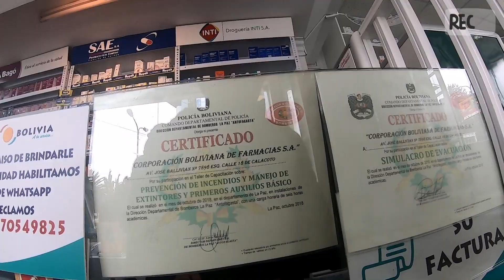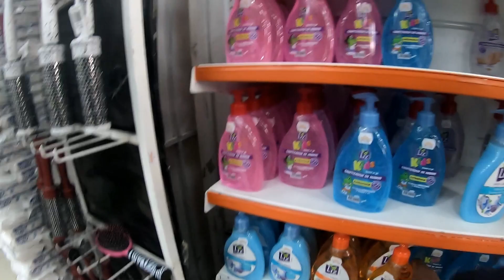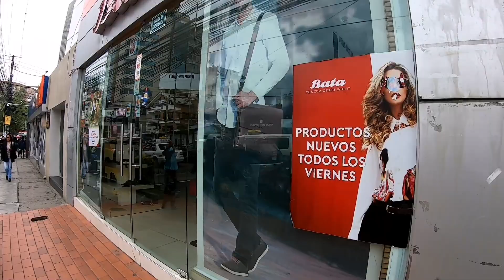CUARENTENA en BOLIVIA | CORONAVIRUS EN LA PAZ BOLIVIA 2020 | Chris Backpacking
¿Qué esta pasando con la ciudad tras la cuarentena en Bolivia? Hey, hola! Hoy recorrimos la ciudad de La Paz para ver la situación sobre el coronavirus!

Song:
XIBE - Storm [FREE TO USE]